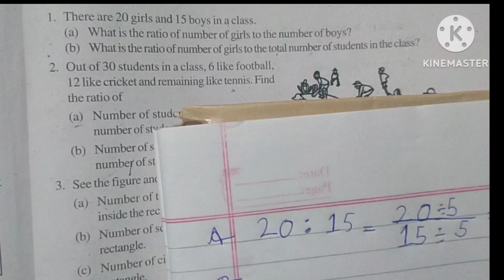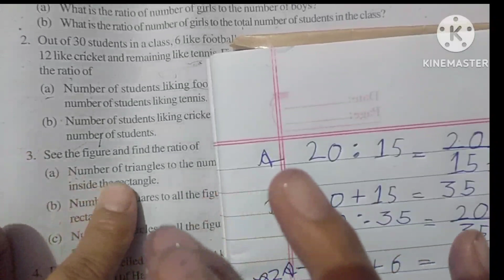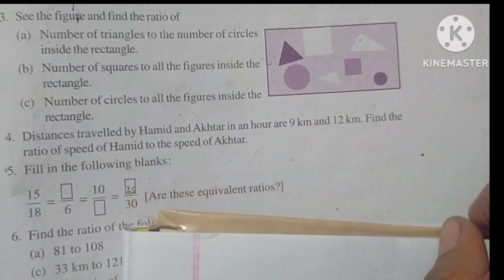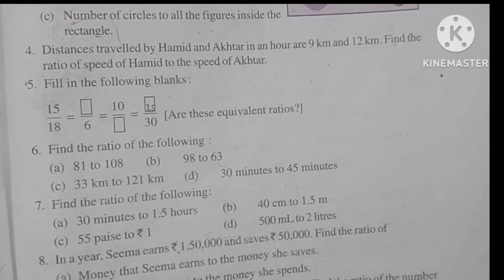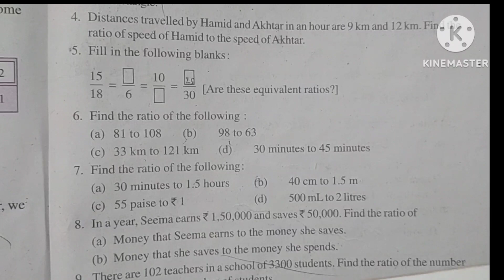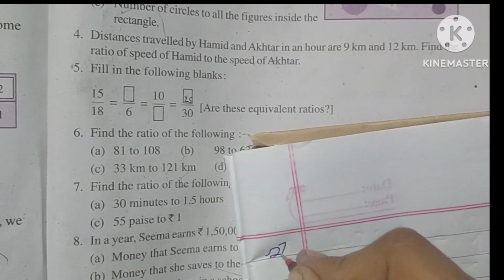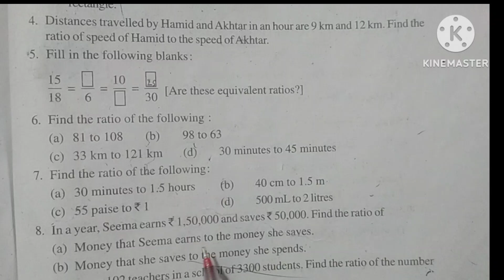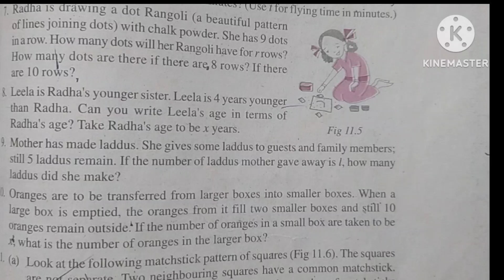NCERT class 6 ch 11 ex 11.1 Ratio and proportion solution